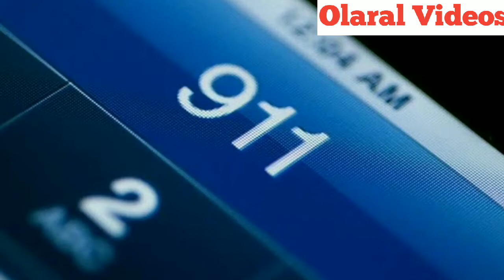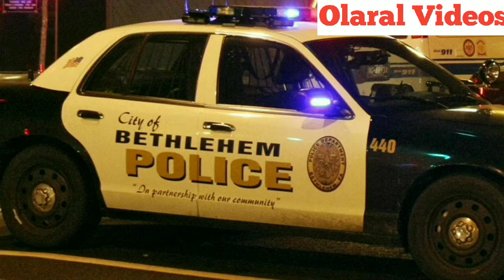த்ரில் வேணுமா அப்போ மறக்காம இந்த வீடியோவ பாருங்கள் | Real thrill story | Olaral videos